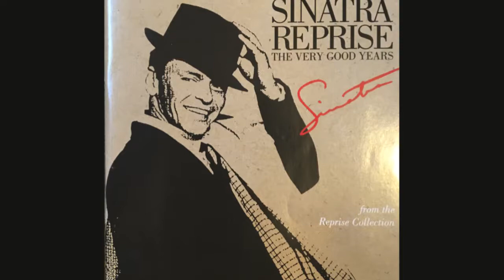"Yarusso's Harvest Fest "St Paul. MN 2018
RIP Ma. Love & Miss you/ Your 6th son.
NaDay Sings